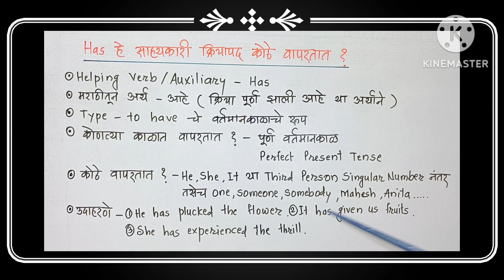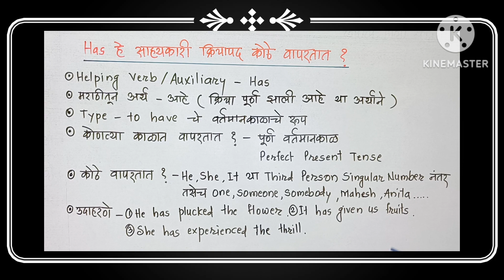Spoken English Part 20-'Has' He Sahyakari Kriyapad Kothe Wapartat ?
Hello Friends !

In this video you will get more information about - 'Spoken English Part 19 - 'Has' He Sahyakari Kriyapad Kothe Wapartat ? in English and Marathi languages.

Topics covered

1) Spoken English Part 20 - Has  He Sahyakari Kriyapad Kothe Wapartat ?

Third Person Singular Number

Reading Skill

Writing Skill

Communication Skill